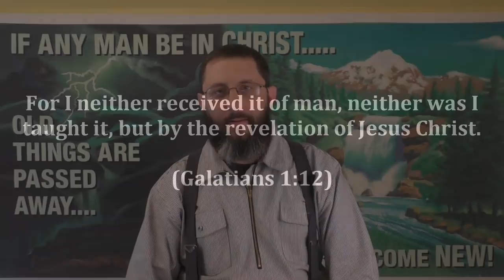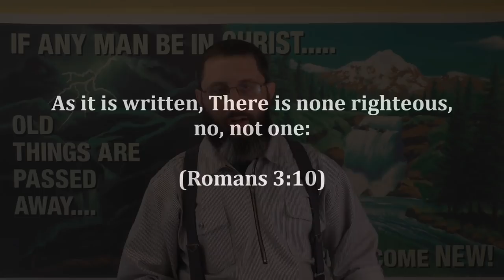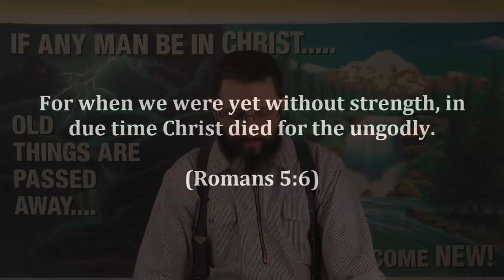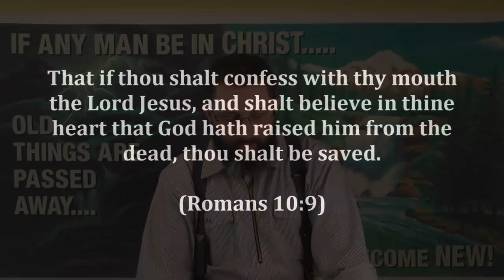CSOLP16: That's Just YOUR Interpretation!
Show them the plain, easy to understand scriptures which contain the gospel, and then ask them to say what they think it means.